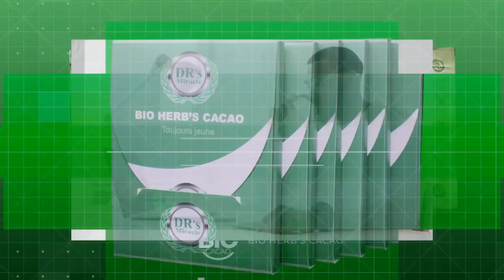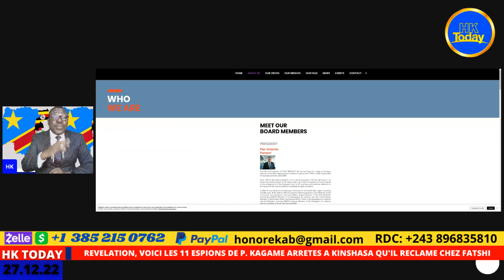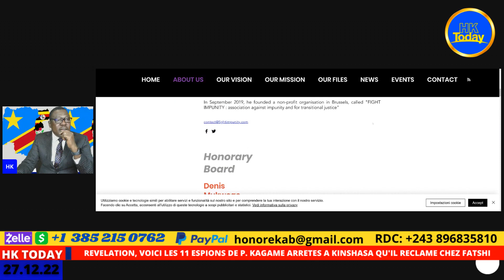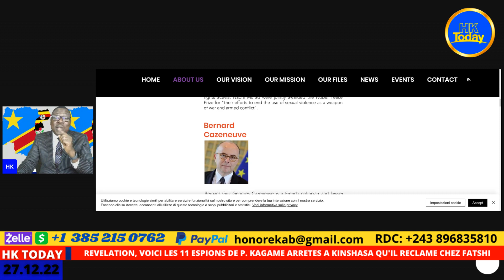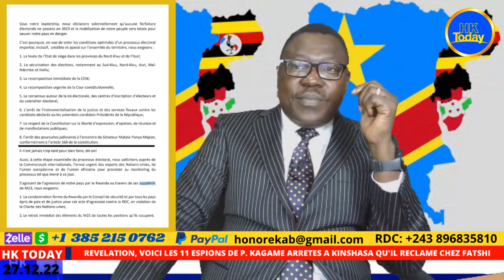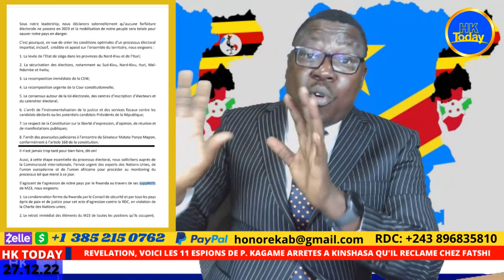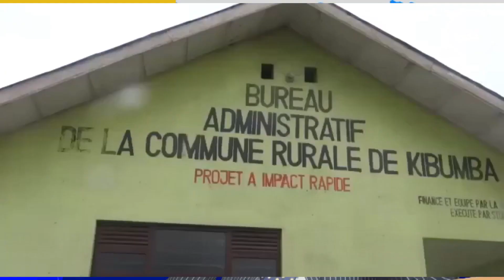CES ESPIONS RWANDAIS QUI VOULAIENT ENDEUILLER LA RDC